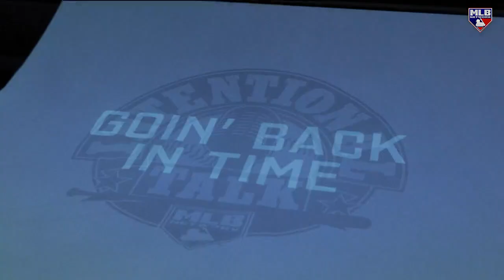Mike Tauchman on Electric Play of the Week, Cubs Offense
Cubs outfielder Mike Tauchman joined IT to break down his ridiculous HR robbery from last week and the strong play from the Cubs!